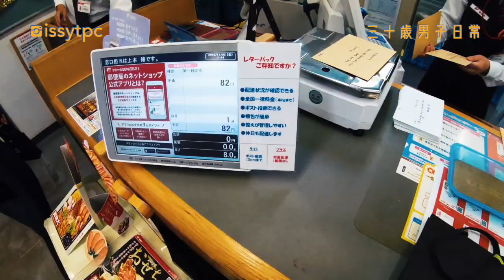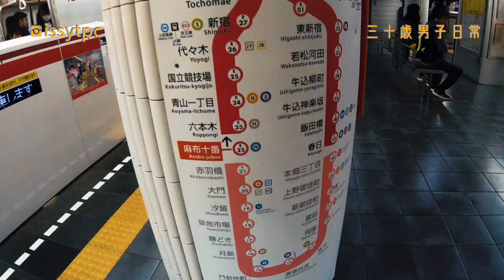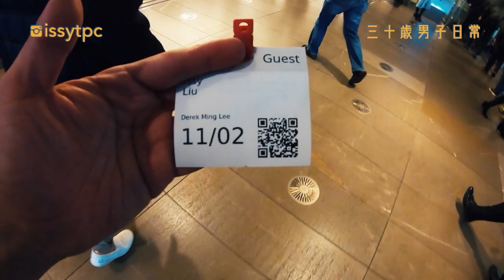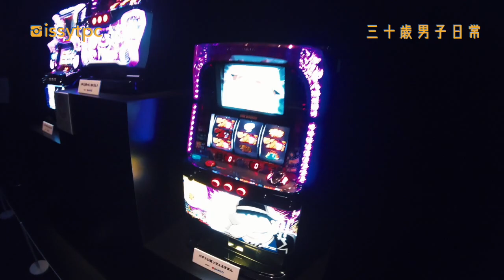最強IG東京打卡風景 /東京鐵塔一覽無遺/ 傳說中的鑽石富士山 | 2019 Tokyo Adventures | EP46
這是一集需要大家一起靜下心用心感受的一集
也是我認為IG打卡最強風景照的地方
我第一次認真地瀏覽 東京的市景
而且在 六本木之丘 看 東京鐵塔 最完美
剛好巧遇了傳說中的鑽石富士山
當然也跟朋友Derek碰面，去吃吃Google Japan的員工餐廳
不過很可惜不方便拍攝
趕快一起來欣賞風景特美的一集吧

攝影設備
Sony A5100 / Gopro 7 Black / HTC Re / Yi 4k

✩Looking Back (SLCT Remix) - Gloria Tells feat. SLCT
✩Concrete (Daxten Remix) - Frigga feat. Daxten
✩Nuova - Rannar Sillard

如果有任何問題與指教都可以Email給我